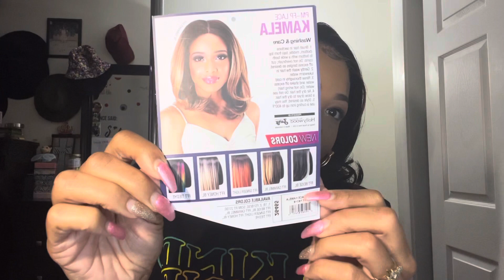Zury Sis- KAMELA🌈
Zury Sis Prime Human Hair Blend HD Lace Front Wig 13X4 Free Part PM-FP LACE Kamela

Social medias:

Art (Paintings) IG: artfulxtouch

Only positive vibes please and thanks ☺️

And thank you to those who truly support